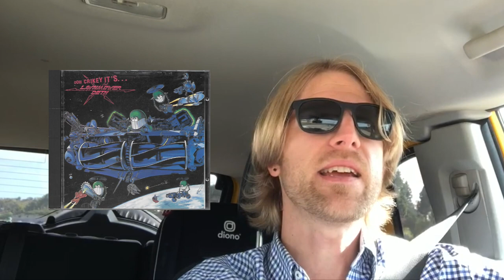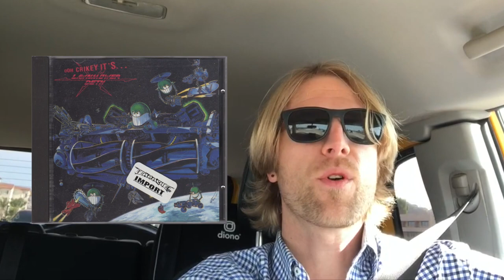Did Kurt Cobain and Nirvana STEAL “Smells Like Teen Spirit” from LAWNMOWER DETH?!?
When I was a kid in the early 1990's, my older cousin Joey introduced me to a band he claimed Nirvana stole "Smells Like Teen Spirt" from and I've been obsessed ever since. This is the story of my lifelong quest for Lawnmower Deth and how I oscillated between grunge and metal influences.